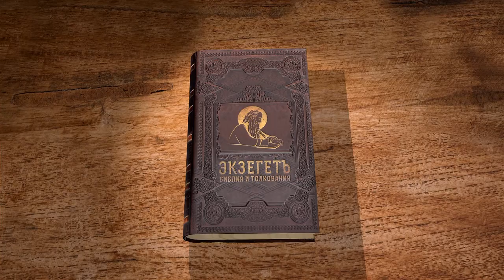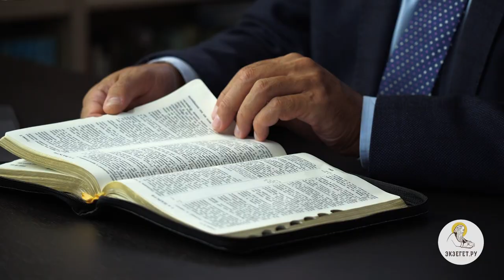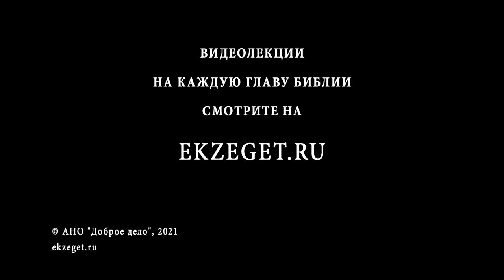Послание к Римлянам. Глава 2. Андрей Иванович Солодков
Глава 2.
Как понимать слова Павла об имени Божьем, которое пребывает в поношении среди язычников из-за недостойного поведения тех, кто считают себя верующими? Самый простой и понятный ответ известен каждому и в комментариях не нуждается. Понятно, что, глядя на поведение верующих и соотнося его с декларациями тех же верующих, окружающие делают соответствующие выводы. Конечно, умные люди в таком случае понимают обычно, что в каждой религиозной общине могут оказаться самые разные люди и судить надо по лучшим, а не по худшим образцам.